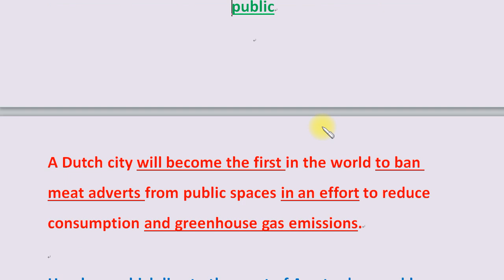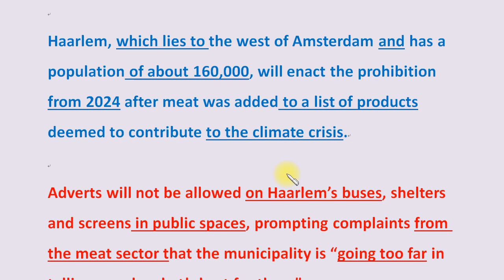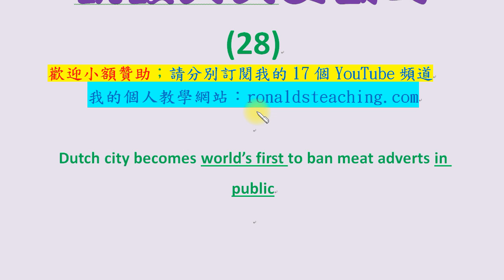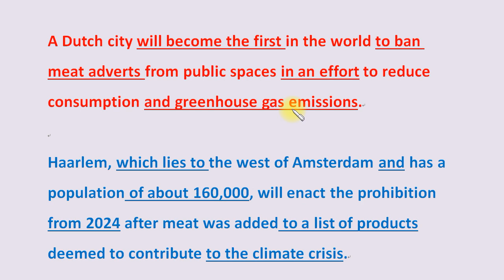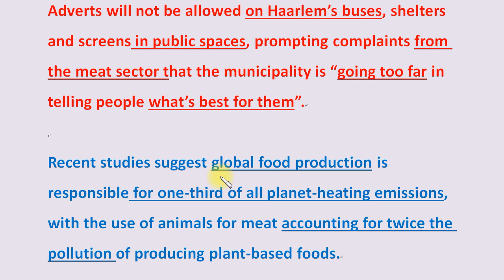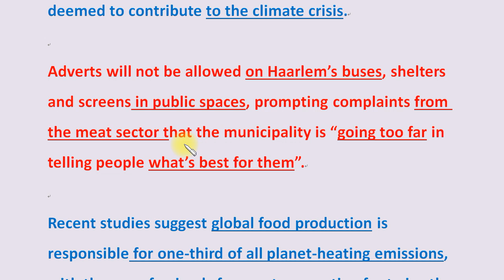說讀英文要斷句 (28)：從以下這則新聞英文中，學習如何英文斷句(停頓)